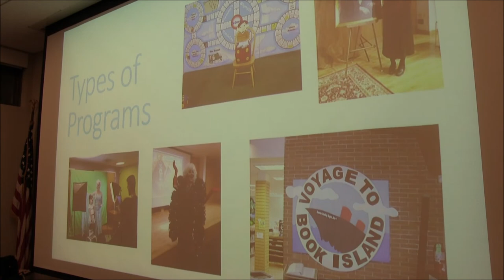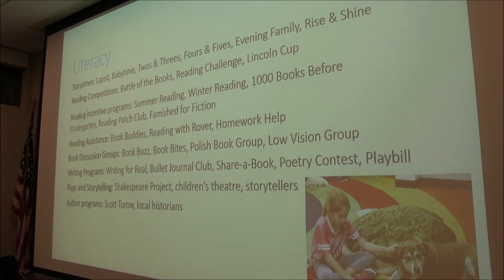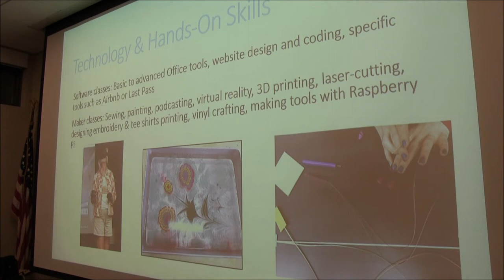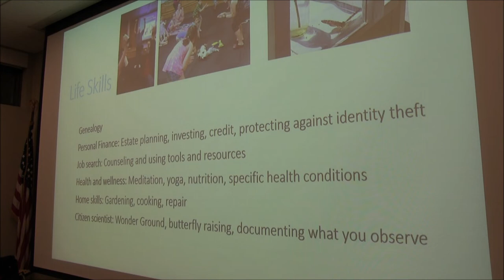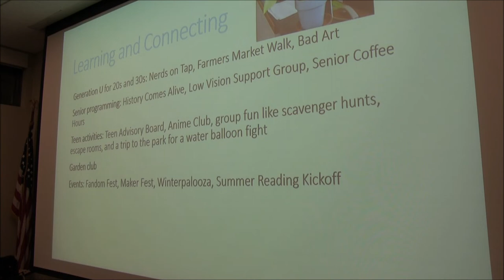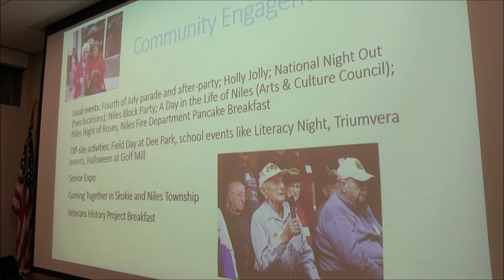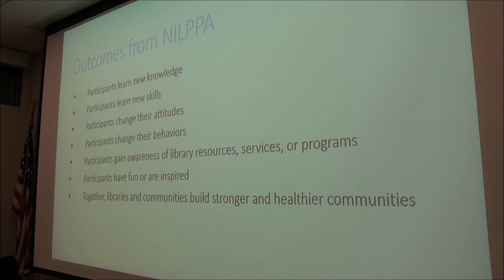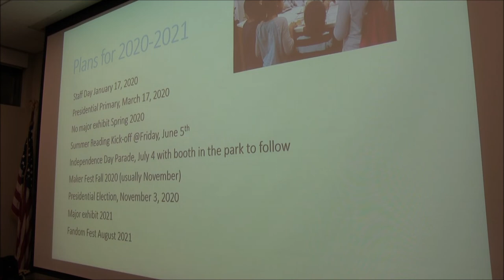Regular Board Meeting - August 21, 2019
1. Call to Order: 00:00
2. Pledge of Allegiance: 00:35
3. Approval of Minutes: 01:50
4. Swearing in of Library Trustee: 04:54
5. Public Comment: 06:35
6. President's Report: 10:35
7. Treasurer's Report: 15:20
8. Director's Report: 23:28
9. Communications: 49:21
10. New Business: 50:05
A. Discussion with possible action of proposed changes to Bylaws: 52:00
B. Discussion with possible action of proposed Trustee Manual: 58:00
C. Discussion of tracking passport costs: 1:58:30
D. Presentation on current and planned programs: 2:15:54
E. Adoption of proposed Personnel Policy 4.34 Sick Time Pool: 2:33:20
11. Executive Session (N/A)
12 & 13. Other & Adjournment: 2:51:00